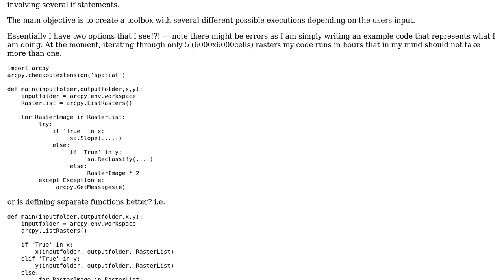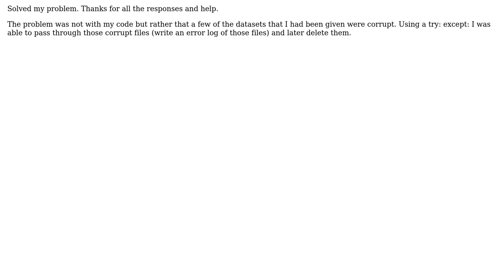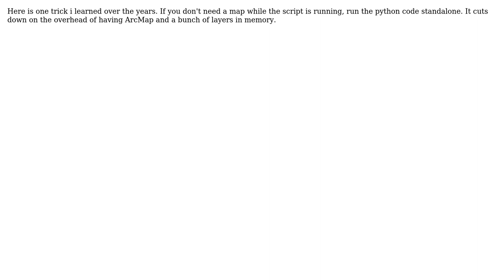GIS: Arcpy Performance If Then Statements (2 Solutions!!)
GIS: Arcpy Performance If Then Statements

With thanks & praise to God, and with thanks to the many people who have made this project possible! | Content (except music & images) licensed under CC BY-SA | Music | Images & others | With thanks to user Midavalo user mhoran_psprep user George Silva user GeoPy and the Stack Exchange Network Trademarks are property of their respective owners. You are responsible for your own actions.